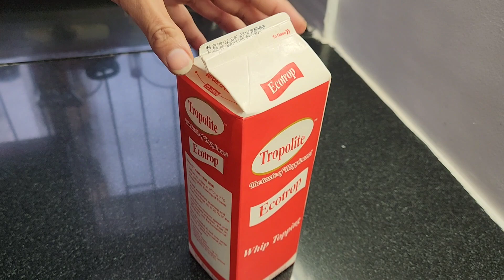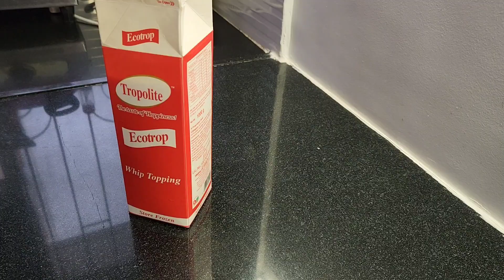aap sabhi ke bahut sare comment arahe the whipped cream ko lekar toh aapki demand pe new video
how to make whipped cream at home?
How is whipped cream made from scratch?

What is whipping cream made of?

Is there a difference between whipping cream and whipped cream?

What is whipped cream used for?

Why is whipping cream not available in India?

What is the price of 1 kg whipped cream?

What is a substitute for whipping cream?

Is whipped cream healthy?

Why is whipped cream healthy?

What do you eat with whipped cream?

Is whipping cream just heavy cream?

How long will whipped cream last?

How long do you have to whip whipped cream?

How do you make perfect whipped cream?

What is the fastest way to whip cream?

What are the 3 stages of whipped cream?

Do you whip cream fast or slow?

What makes whipped cream fluffy?

What happens if you whip cream too much?

Why isn't my whipped cream getting thick?

How do you thicken whipped cream?

Can you add butter to whipped cream?

What happens if you whip melted butter?

Can you whip single cream to make double cream?

Can you mix buttercream and whipped cream together?

How long will whipped cream frosting hold up?

How do you stiffen whipped cream frosting?

Can you put whipped cream in between layers of